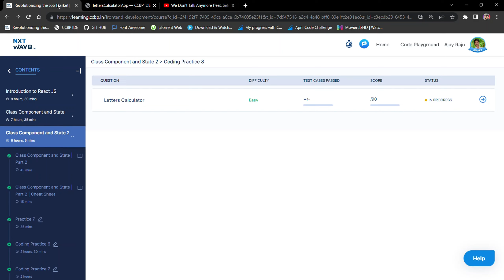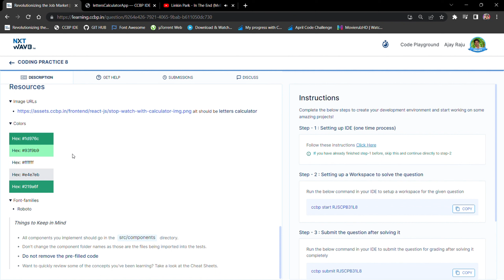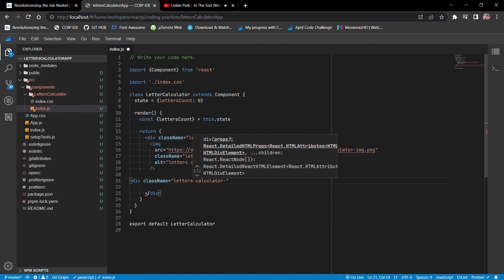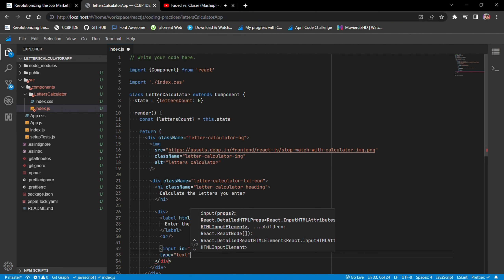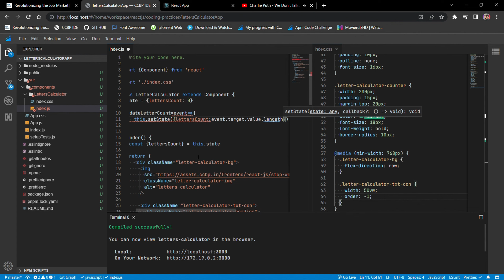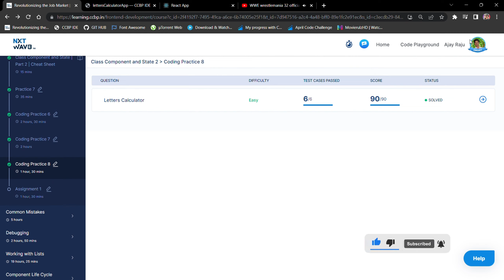Letters Calculator Coding Pratice 8 || ReactJS Frontend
Hello World !

This Video about my learning Progress

SWITHC TO 0.5x FOR A SLOWER VIEWING EXPERIENCE

In this video i completed another webpage In coding Assignment-3

Whatsapp webpage video link :-              y                                                                                      |

jai Hind